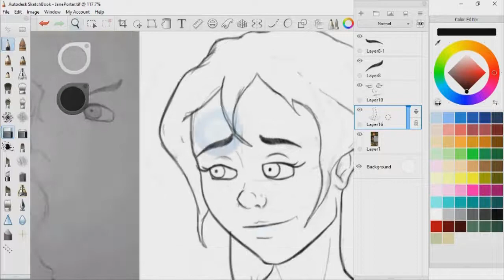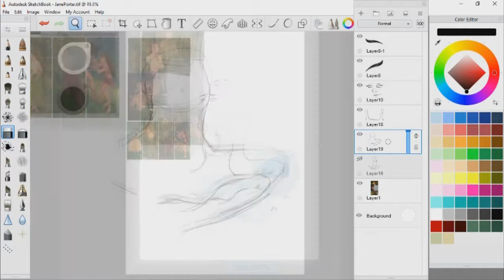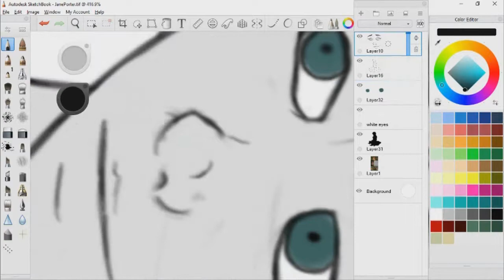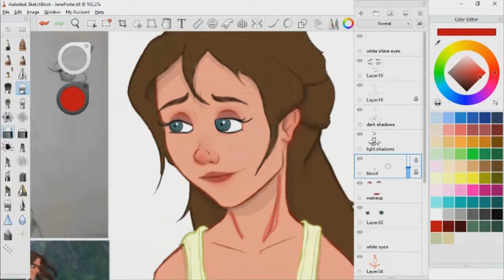Jane Porter from Tarzan - Speedpaint Timelapse in Sketchbook Pro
Illustration for Breath of the Wild's Princess Zelda.